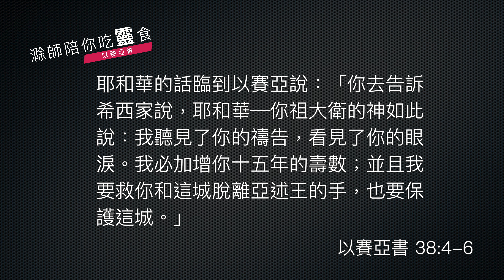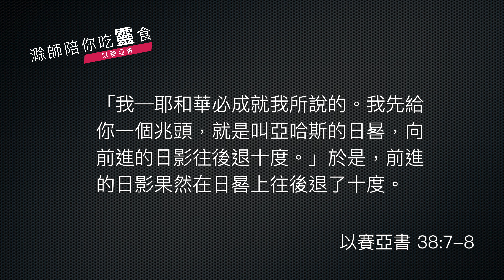《以賽亞書》38:1-8｜第45集｜敬虔帶來復興｜滁師陪你吃靈食｜台北懷恩堂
各位弟兄姊妹平安，今天我們一起來用《以賽亞書》 38 章 1 到 8 節來靈修，先讓我們一起來看整段的經文。

    那時希西家病得要死，亞摩斯的兒子先知以賽亞去見他，對他說：「耶和華如此說：你當留遺命與你的家，因為你必死不能活了。」希西家就轉臉朝牆，禱告耶和華說：「耶和華啊，求祢記念我在祢面前怎樣存完全的心，按誠實行事，又做祢眼中所看為善的。」希西家就痛哭了。耶和華的話臨到以賽亞說：「你去告訴希西家說，耶和華─你祖大衛的神如此說：我聽見了你的禱告，看見了你的眼淚。我必加增你十五年的壽數；並且我要救你和這城脫離亞述王的手，也要保護這城。我─耶和華必成就我所說的。我先給你一個兆頭，就是叫亞哈斯的日晷，向前進的日影往後退十度。」於是，前進的日影果然在日晷上往後退了十度。

這段經文雖然是記載在 37 章之後，不過由經文的內容，我們可以發現，這段經文所提到的「那時」，是指亞述國王來攻擊猶大國之前發生的。換句話說， 38 章是一個倒敘，追溯回去， 37 章已經提到亞述國退兵了，但是在一切歷史奇妙事情發生之前，其實希西家國王面臨到一個自己生命中的危機。

當然一個國王生命中的危機，也是當時一個國家時代上的危機，什麼危機呢？經文講到先知以賽亞預告了希西家國王生命即將終止了，命在旦夕！當時希西家國王臥病在床啊，聽到以賽亞先知這一個預告啊，於是他悲慟的轉臉向著牆壁禱告。請記住，這件事是發生在大軍壓境之前。

他的禱告說什麼呢？他的禱告是說：求神給我日子，讓我好好的行神眼中該做的事情。換句話說，在國家多事之秋，希西家國王願意負起責任，繼續帶領這個國家度過這些危機，不過他需要從神那裡求生命。

這樣子的禱告！這位無所不能的神已經聽到了，於是神透過以賽亞先知告訴希西家國王，耶和華神已經聽到你的禱告，願意再給你十五年的生命。

神無所不能，人的壽數、生命掌管在神的手中，因為祂是創造生命、也是賞賜生命的主，於是要給希西家國王一個定心丸，於是就是這裡所說的「兆頭」了。什麼「兆頭」呢？這個「兆頭」非常特別，那就是在當時計算時間的器具上，讓日影倒退。太陽的影子當太陽這樣子運行的時候，影子就會移動，現在影子往後退十度，那是不可能的事，不過，神成全。神用這一個奇妙的事情應證祂讓希西家的生命延後十五年。

一個人的生命既然操在主的手中，希西家用一個正確的態度來祈求這一位生命的主延長他的生命，使得他能夠做應該做的事，做合神心意的事，帶領這個國家度過難關，這樣的禱告蒙神應許了。

《以賽亞書》把這個重要的歷史事件記載下來，我相信非常有意義的，讓我們看見這一位偉大的君王，做出了一個合神心意的禱告是何等的重要！在歷史的時刻，你我是不是也願意做出一個合神心意的禱告，於是就在歷史的關鍵時刻，主使用了希西家國王，前面的經文已經給我們看見了，這位希西家國王面對另一個國王，那就是亞述國的國王，這麼大的威脅他仍然能夠站立得穩，其中一個重要原因，應該是他經歷了這一位賜生命的主，給他延長了十五年的生命，於是他對主的信心非常堅定，於是他就穩穩地站在信仰的立場來面對大軍壓境的挑戰。

願神帶領我們，在你我的生命過程之中，有時候神給我們一些應證，這些應證不一定是超自然的，有時候是聖靈在我們心中的感動，這種應證賜給我們目的是讓我們預備好自己面對下一波更大的挑戰，願主賜給我們恩典，而這些恩典成為良性的循環，兼顧我們的心，使我們能夠更廣度、深度的經歷神、跟隨神、事奉神。

經文：以賽亞書 38:1-8

1那時希西家病得要死，亞摩斯的兒子先知以賽亞去見他，對他說：「耶和華如此說：你當留遺命與你的家，因為你必死不能活了。」 2希西家就轉臉朝牆，禱告耶和華說： 3「耶和華啊，求你記念我在你面前怎樣存完全的心，按誠實行事，又做你眼中所看為善的。」希西家就痛哭了。 4耶和華的話臨到以賽亞說： 5「你去告訴希西家說，耶和華－你祖大衛的神如此說：我聽見了你的禱告，看見了你的眼淚。我必加增你十五年的壽數； 6並且我要救你和這城脫離亞述王的手，也要保護這城。
7「我－耶和華必成就我所說的。我先給你一個兆頭， 8就是叫亞哈斯的日晷，向前進的日影往後退十度。」於是，前進的日影果然在日晷上往後退了十度。